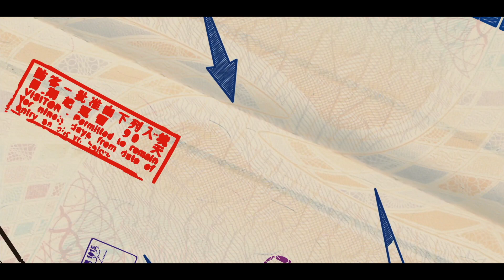Talin - Capital da Estônia 🇪🇪 (A Cidade Alta de Tallinn, História Medieval) Volta ao Mundo Nº101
Sabe aquelas cidades que poucas pessoas ouviram falar, mas quando você visita a primeira reação é: Uau! Esse lugar é fantástico! Tallinn, ou Talin é uma destas cidades. 🇪🇪

Esta é uma antiga cidade medieval bem preservada, ainda com muralhas e torres. 🏰

O centro histórico da capital da Estônia é dividido em duas partes principais, a cidade alta e a cidade baixa.

No vídeo de hoje quero mostrar para vocês a cidade alta de Tallinn, incluindo o Jardim do Rei Dinamarquês, a Igreja Russa, o Parlamento, as Plataformas de Observação e mais algumas coisas pelo caminho.

Confira! 😉

💬  Me conte o que você achou da cidade alta de Talin vídeo na caixa de comentário aqui embaixo!

👉  Eu fico bem feliz com cada like, comentário e novo inscrito!

🎥  Bem-vindo ao Canal Novo Nômade 🌏

Um brasileiro e um alemão viajando o mundo sem ter residência fixa. 🇧🇷 🇩🇪
Vivendo como nômades digitais, trabalhando pela internet e mudando de endereço e de paisagem o tempo todo. 👣 💻

Essa aventura teve início em agosto de 2018 com um mochilão pela América Latina, em dezembro do mesmo ano a Trudy entrou na história, uma Kombi ano 88 que mal saia do lugar e tinha buracos em todos os lados, mas que com um pouquinho de tinta e muito amor se tornou a nossa casa.

Vivemos várias aventuras de Kombi pela América do Sul.🌵 🦙
Agora estamos em um novo capítulo de viagens pelo velho continente, a Europa.🇪🇺 🏰

Estamos colocando bastante empenho e carinho em produzir vídeos bem legais pra dividir com vocês um pouquinho sobre essa vida nômade.

Se você gosta de viajar e conhecer destinos ao redor do mundo esse canal é feito para você!

👨‍💻  Antes de você perguntar qual é o meu trabalho e como viajamos e trabalhamos neste vídeo eu conto tudo certinho:

Pensando em viajar para a Europa? 🇪🇺 🏰 ⛰️

Precisando de arte gráfica, ilustração, logo, trilha sonora, copywriting? 🖊️ 🏷️ 📕

Quer uma indicação de um site sobre viagens? 🗺️

A música no final do vídeo se chama Marx Dormoy
Composição: Veilleuse
Produção: Zed Barski